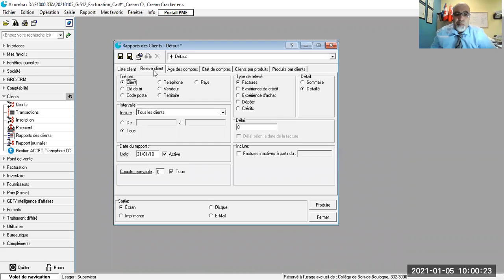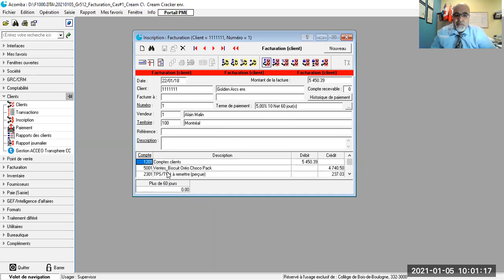20210105_Cas#1_Sté Cream Cracker_ Rapport des clients